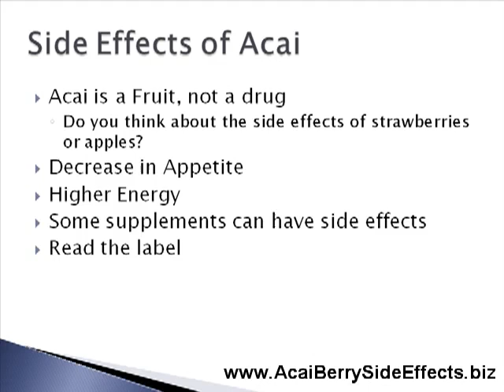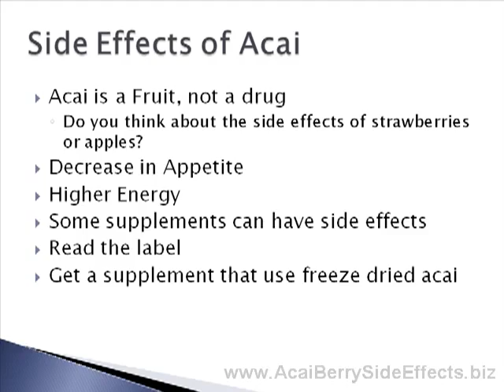Acai Berry_ Side Effects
Our New product increase your Metabolism removes harmful Toxins from your body Quickly and Safely